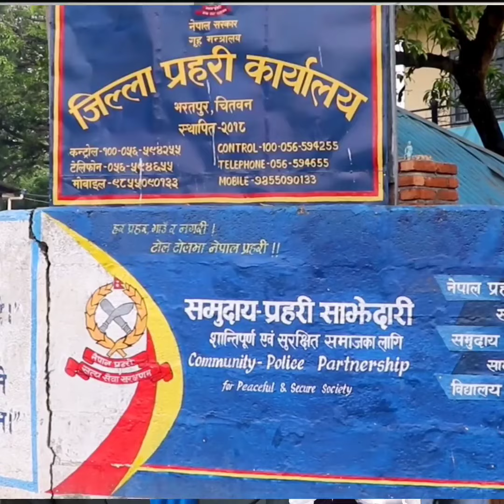मेरो ड्राइभर ( मीरो भाइ ) को बारेमा स्तरहिन राजनीति नगरिदिनु होला : रबि लामिछाने ।